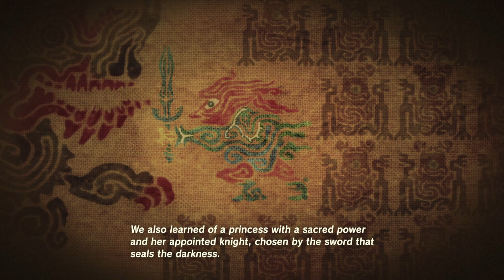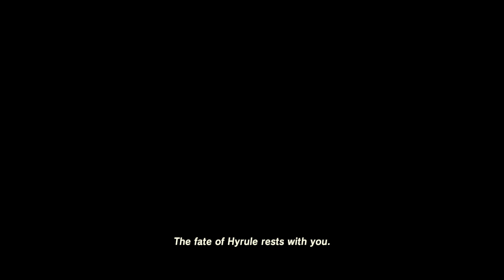THE LEGEND OF ZELDA BREATH OF THE WILD I LINK NO PAÍS DOS MINI-TEMPLOS !!!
The Legend of Zelda: Breath of the Wild é um jogo eletrônico de ação-aventura desenvolvido pela Nintendo Entertainment Planning & Development e publicado pela Nintendo. É o décimo nono título da série The Legend of Zelda e foi lançado mundialmente para Wii U e Nintendo Switch em 3 de março de 2017.

Atenção é estritamente proibida a cópia do conteúdo desse canal